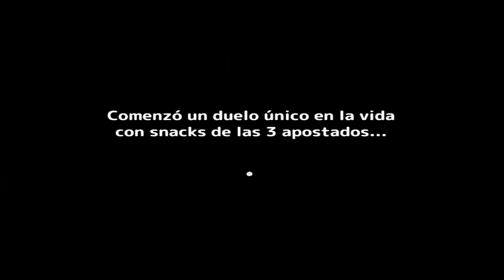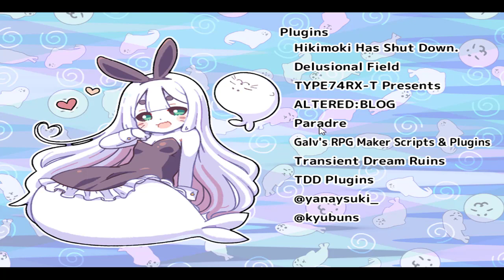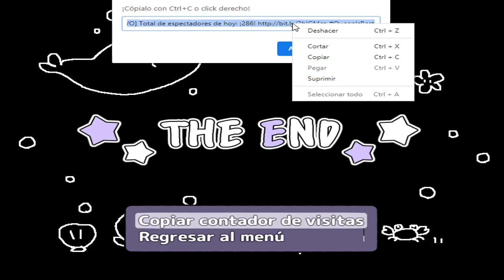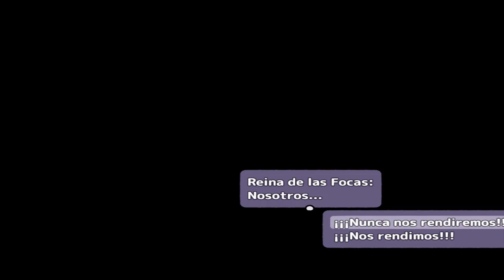¡Sí, la Reina es la mejor!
Fallé miserablemente en poder terminar el juego -harakiri- pero well, este tipo de juegos no se me da ahahaaa q__q nhhh